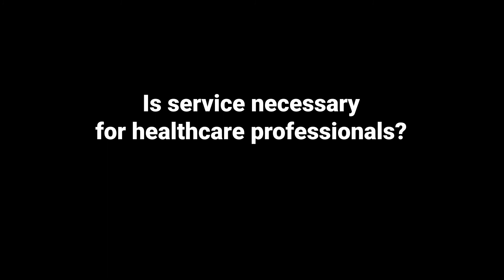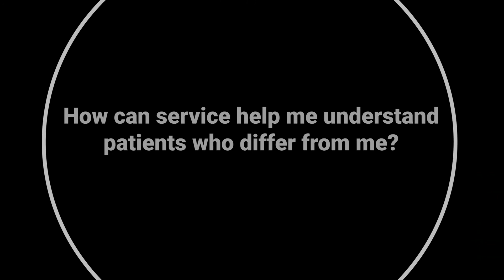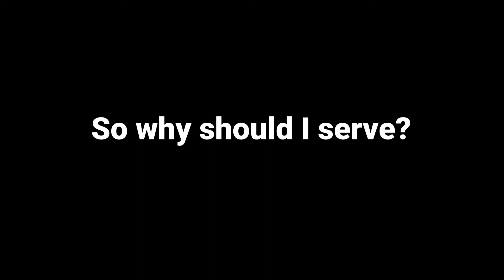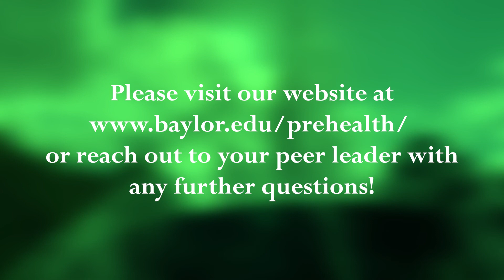Why Should You Serve?